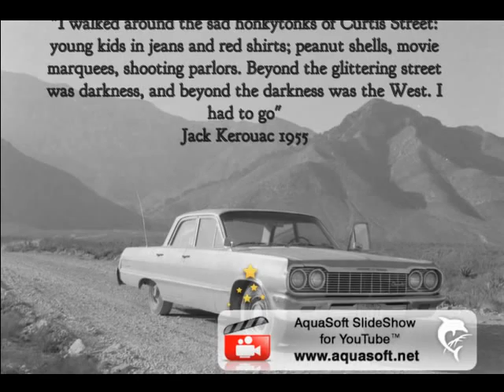Jack Kerouac Quote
Nice quote from On The Road